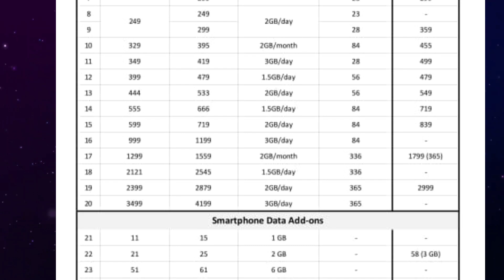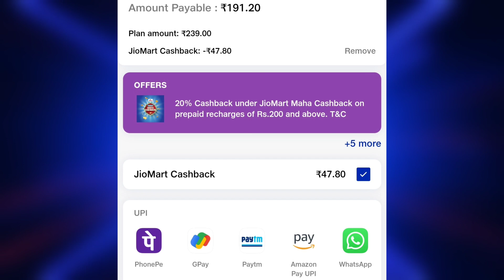Jio Mart 20% Recharge Cashback Offer Jio Recharge Jio Price Hike किस रिचार्ज पर कितना कैशबैक 2022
Jio mart Maha Recharge  Cashback Offer
Jio Plan Price Hike
Jio New Plan Cashback
Jio 20% Recharge Cashback Offer Date
Jio Recharge  Cashback Redeem Kaise kare
Jio 20% Cashback Recharge Mein Use Kare
Jio 20% Cashback Kaise milega
Jio Plan Price Hike 2022
Jio mart 20% Cashback Offer 2022